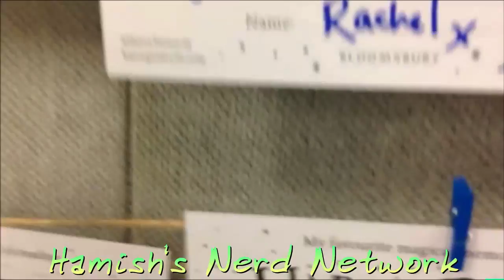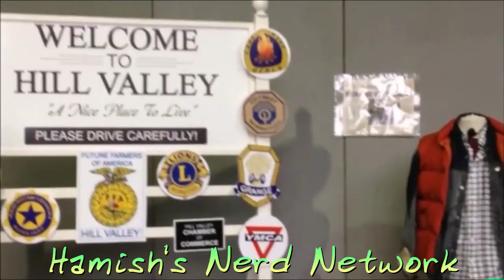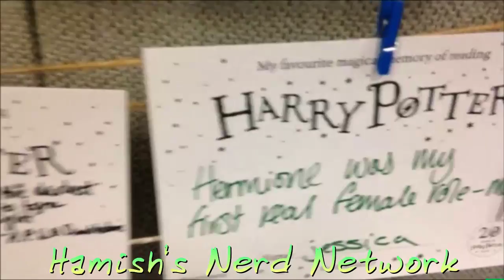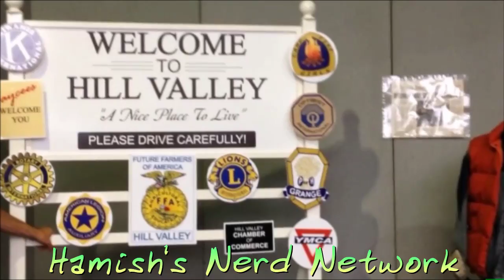Hamish's Nerd Network 6th August 2017#3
HNN recorded live (and it shows!) on Sunday the 6th of August 2017. Game of Thrones chat, some of the big movies right now and 30th anniversary of Marvell's Death's Head and much more...

4:00 for the proper start